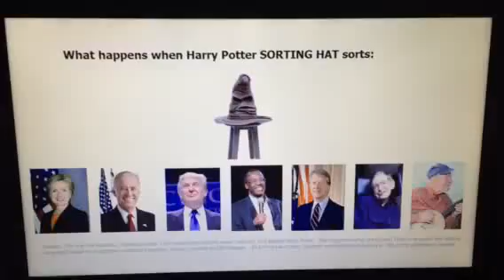Sorting Hat First Demo (raw video) - sorting political candidates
Harry Potter "Sorting Hat" - this is a short (raw) video of a test of a Natural Language Classifier (NLC) running on IBM Watson that has been programmed up with a Ground Truth that was created by very enthusiastic 7 year old harry potter fan.

The GT performs well.

The wrapper was created in "R" (programming language) and is running in R Studio.  R is cycling through API calls to Watson - asking Watson NLC (Sorting Hat) to classify each Political Candidate or Famous figure below based on top sentences in Wikipedia.

### CAVEAT: This is a Classifier Trained by a Seven Year old Child as part of STEM exploration - so the results should be taken with a Grain of Salt :-)  - and it is not a political commentary ###

Joe Biden - Gryffindor (69%)
Ben Carson - Ravenclaw (65%)
Stephen Hawking - Ravenclaw (97%)
Jimmy Carter - Hufflepuff (54%)
Pete Seeger - Gryffindor (77%)

This is raw video, and the audio synch is a little off. Will post the source code when I get things tuned up a little more.

"All HP references, images and audio are property of publisher or studio. The opinions expressed are my own and do not reflect that of my employer."